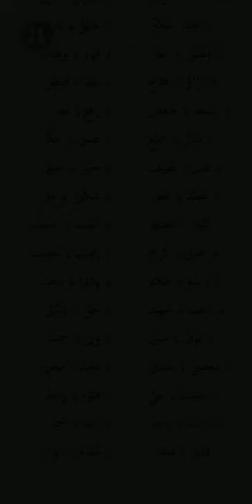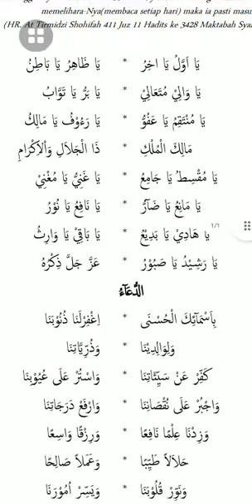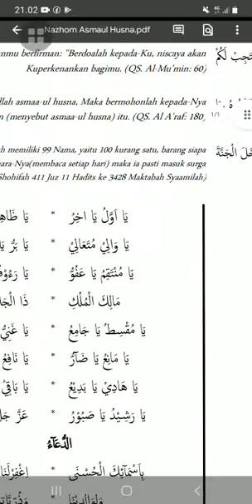Nazhom Asmaul Husna Versi Di Pondok Kecil